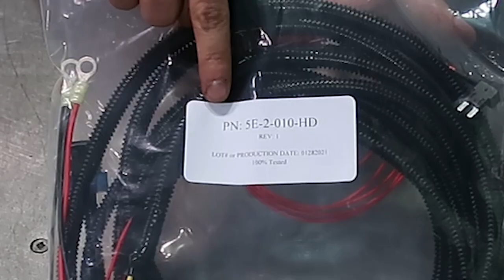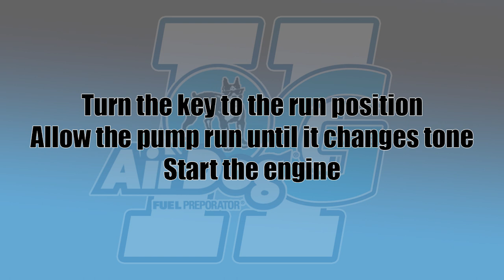2011-2016 Powerstroke Airdog DF-165-5G Installation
This video covers a DF-165-5G Installation on 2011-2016 Ford 6.7L Powerstrokes. The part/kit number being installed is: A7SABF589. The DF-165-5G is also available for 6.0L and 7.3L Fords as well.

Below is a link to the product on our website!